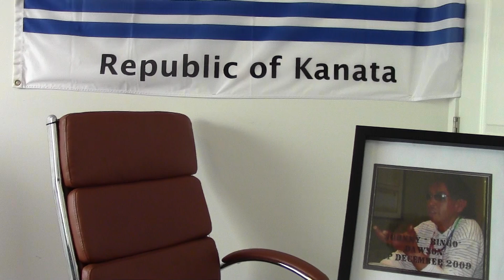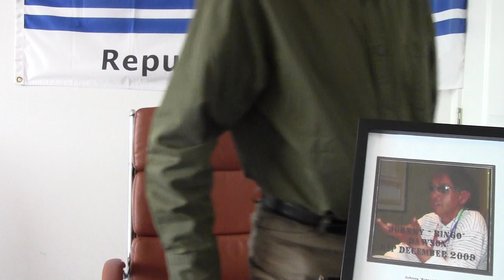King Charles, Pope Francis and others are charged with the murder of three indigenous people, Part 3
King Charles, Pope Francis and others are charged with the murder of three indigenous activists and summoned to appear in court – Other indictments to follow

THIS IS THE THIRD OF THREE POSTINGS DATED TODAY CONTAINING EVIDENCE PRESENTED BEFORE THE COURT BY KEVIN ANNETT EAGLE STRONG VOICE

Vancouver, September 20, 2023:

William Combes, the murdered eyewitness to the abduction of native children by Queen Elizabeth, will finally get his day in court, along with two of his fellow activists.

A public indictment was issued today against Charles Mountbatten-Windsor, Jorge Bergoglio, and top Canadian judges, politicians, clergy, and police. The Indictment names them as criminal co-conspirators in the death of William Combes, Harriett Nahanee, and Johnny ‘Bingo’ Dawson.

The defendants are summoned to appear in a Vancouver court on Monday, October 16, 2023.

Combes, Nahanee, and Dawson were survivors of the genocidal ‘Indian residential schools’ and helped lead protests and occupations of Catholic, Anglican and United churches shortly before their deaths. All of them died in Vancouver while in police custody or the hospital.

This first trial by the newly established West Coast Common Law Court of Justice is part of a national “Banishment and Reclamation” campaign against these churches launched by elders of nine indigenous nations across Canada.

A second case and Indictment will be issued by the Court this Friday, September 22, involving the criminal conspiracy against Kevin Annett, the founder of the campaign to expose and prosecute the Indian residential school genocide.

In the three appended testimonies, Annett presents evidence in the first case before the Court.

The Indictments and Summonses of the Court will be posted under ‘ITCCS Updates’.

Both cases will go to trial on Monday, October 16, 2023.

The West Coast Common Law Court of Justice is affiliated to the International Tribunal of Crimes of Church and State, which successfully forced from office Pope Benedict and three cardinals early in 2013.

Issued September 20, 2023.